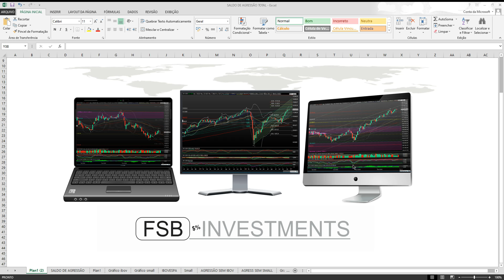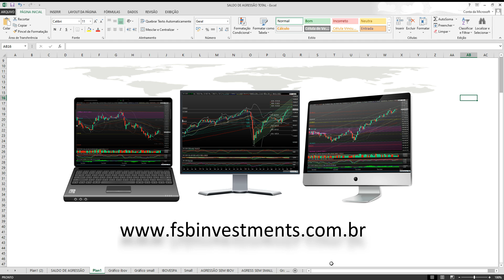Saldo de agressão na semana 20/01